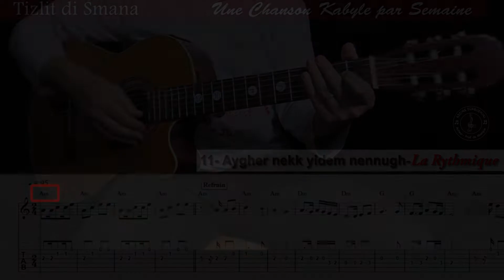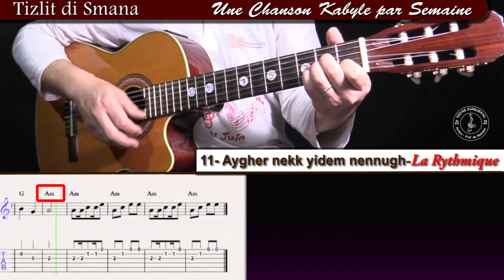TDS11# Apprendre Aygher nekk yidem ay nennugh Dahmani Belaid à la guitare pour débutant la Rythmique